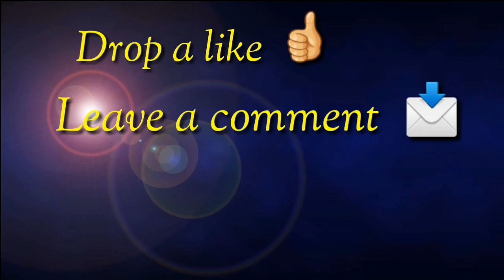Netaji Subhas Chandra Bose on his 122nd birth homage in Rangapara [[ Rally ]] 0n 23rd jan 2019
In this video i'm showing the Netaji Subhas Chandra Bose: The Forgotten Hero | Rally in Rangapara
homage to Netaji Subhas Chandra Bose on his 122nd birth ... in Rangapara, Sonitpur district of Assam